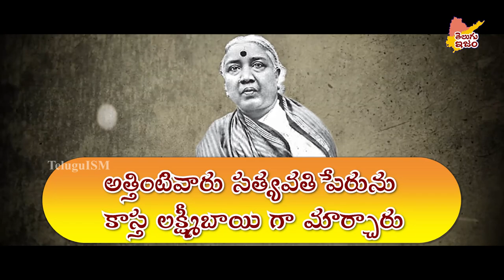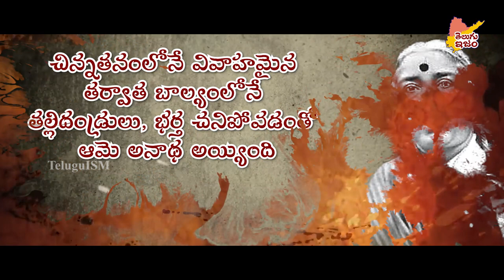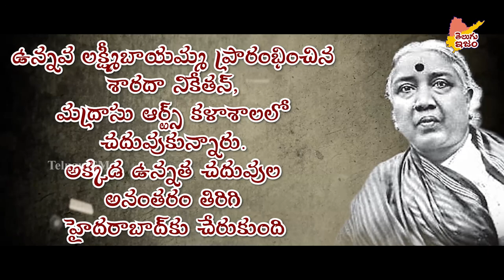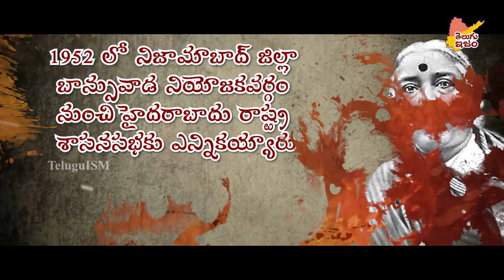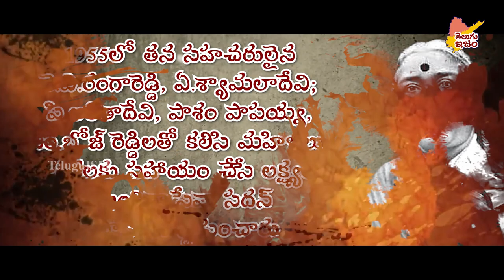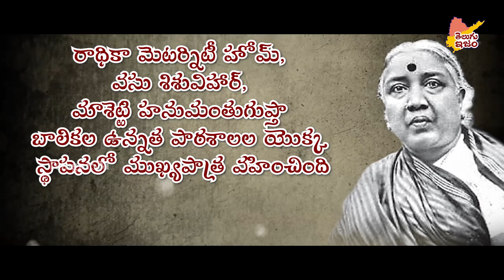Telugu Freedom Fighter | Sangam Laxmi Bai story | Telangana Veera Vanithalu || TeluguISM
Sangam Laxmi Bai Story | Telugu Freedom Fighter | Telangana Veera Vanithalu || TeluguISM

Sangam Laxmi Bai B.A. was an Indian social worker and Parliamentarian.

On the occasion of India's 75th Independence day the Indian Government organizing an event called Azadi Ka Amrut Mahotsav, it is a series of events organized by the Government of India. So as a part of our contribution, we are remembering our Telugu freedom fighters with our videos.